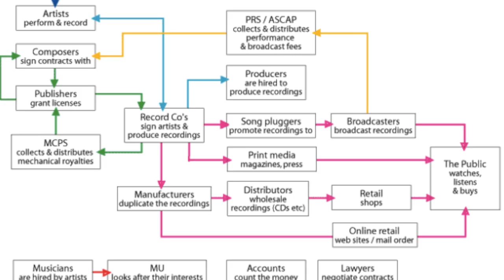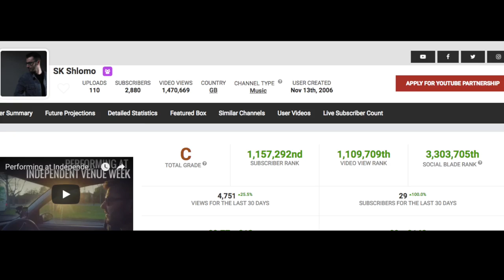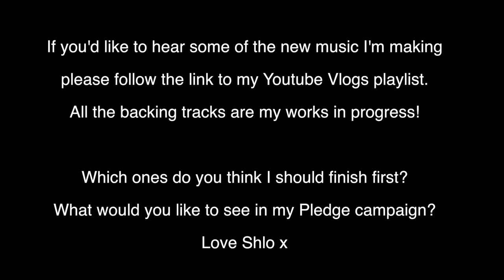Knocked back again! New plan 😎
When I was 9 years old I made a demo tape of myself drumming, singing and rapping by recording myself using two casio tape recorders facing each other. My dream was to release my tape to an international audience. Fast forward quite a few years and here's the next part of my story.

Song: Distance (instrumental) by SK Shlomo - release date TBA
Film editing: Michelle Nebula